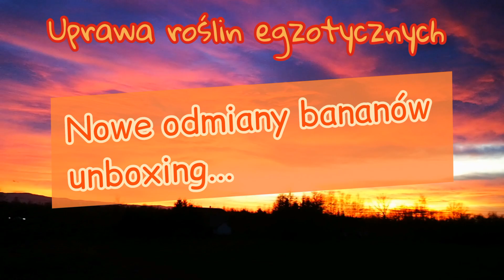Odc.132 Unboxing nowych odmian bananów: Musa Rajapuri, Figure rose naine, Praying Hands oraz pitaje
Obiecany link do strony w której znajdziecie drzewo genetyczne bananów, można poklikać i sprawdzić jaka odmiana z jaką jest spokrewniona i czego można się po nich spodziewać.
No i kto zliczy wszystkie te odmiany :)